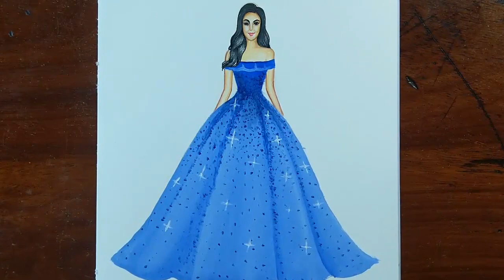Dress Painting - Lady in Beautiful Dress Painting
This is Dress Painting - Lady in Beautiful Dress Painting

Products​ Use :
- Paper
- Coolleen Colors
- staedtler mars lumograph
- My-Colours
- Oll Colour
- Roymac Paint Brush

If you like  ... please feel free to support and help us developing more experience by sharing this video or clicking some related videos below and further information. Moreover you can help us grow by sharing This video on Facebook, Path, Twitter, Google Plus and Pinterest.